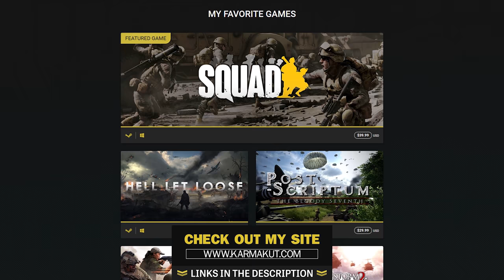We took the High Ground and DESTROYED this team... - Hell Let Loose (Ft. Phlydaily + Spartan117)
Hell Let Loose Gameplay Overview:

Hell Let Loose is a realistic World War Two first-person shooter with open battles of 100 players with infantry, tanks, artillery, a dynamically shifting battlefield and a unique resource-based strategic meta-game. This is World War Two at a scale you’ve never played before.

Special thanks to:

Schizo
Tender Taint
William Young
Lemoncats
william villarroel
Rob Avie
Tamahae Matchitt
Andreas Katzmann
Joe Greer
Heath Bray
Sean Stevenson
MxSteve133
Cyanide585
nagasuru
B Gelato
joseph qu
black wolf
Aaron Manning
William Nagelkirk
B-Front-Soldier
BiggZie_
RaZorSliDGaming
That Stive GuyACE ._12
melody skidgel
General Cody HD
Travis Loucks
BruKn0ws
Nightshade Gaming
Andrew Sloan
vtxracer1
Eric Nazario
Ryan S
the_flash_3
rexs123
ChuckleHeadOne
BoxierAcorn844
Jimmy Leut
Jeon Richard
Arvida
Ivan Huynh
Mack Anderson
MrMudNugget
Jason Jacobson
benjamin Huxter
Dylan Shuler
Matthew Landin
Darcy Clair
Kyle Nicholas
STEVIE NAMASTE
24 Cents
Seth G
coolvato408
Sabian Fernandez
Barron Godbee
Stephen Wilson
Calvin Ketteridge
Dylan Smith
Jack Ryan
Jeffrey Peterson
Trent Rhoden
Jake Melendrez
Samuel Payne
Charles Legido
dennis leininger
usasand
Robert MacDonald
lawrence campbell
Michale Adams
Wiliam Clevinger
TacShooter
TheBritSniper
Travis Hubbard
Luca NL
Tony Hu
John Dames
comradeLincoln
Jose Esparza
Alec Carter
albert wang
LtDanUSAFX3
Bluedrake42
jake schneider
bender fender
William Urban
Hiro
Puppyskills
TybrosionMojito